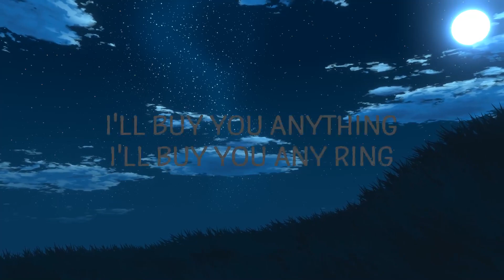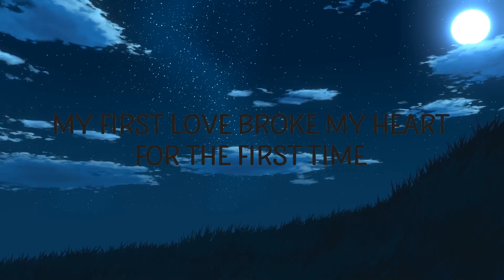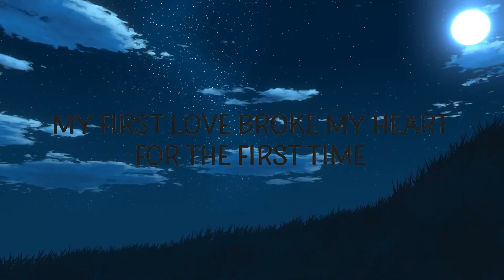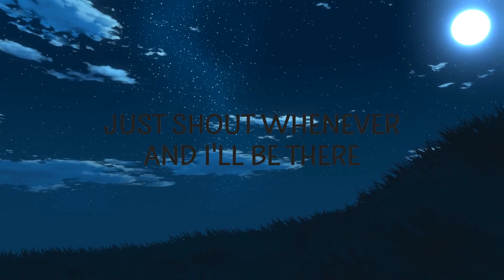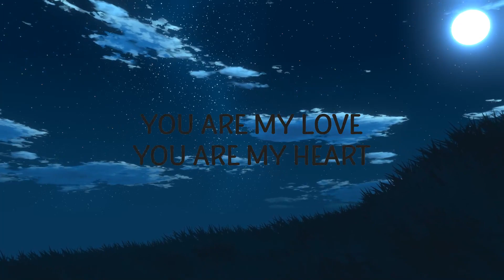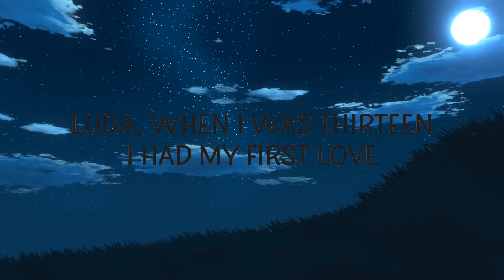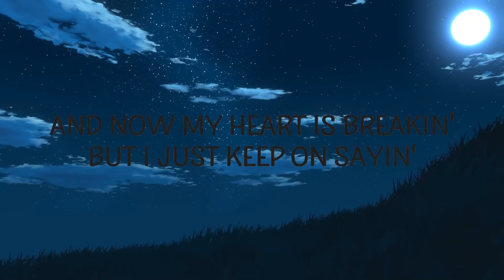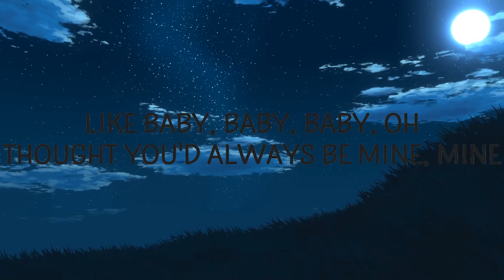Justin Bieber - Baby ft. Ludacris | TLN Music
"Baby" is out now.

(Lyrics):
[Intro: Justin Bieber]
Oh, woah
Oh, woah
Oh, woah

I'm goin' down (Yo), down, down, down (Uh-huh)

When I was thirteen, I had my first love
There was nobody that compared to my baby, and nobody
came between us nor could ever come above
baby,justin bieber,baby lyrics,baby justin bieber,baby justin bieber lyrics,
baby tiktok,justin bieber baby,baby baby justin bieber lyrics,

Now I'm all gone (Yeah-yeah-yeah, ye